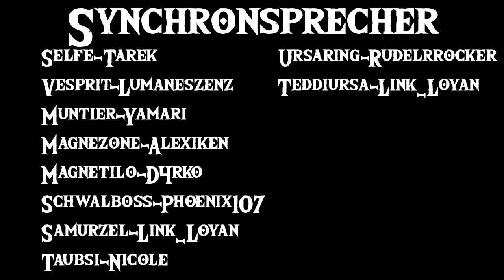Pokemon Mystery Dungeon Synchroteam Himmel Folge 21: Die Lähmung des Planeten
Das PMD  Synchroteam Projekt ist ein Zusammenschluss aus verschieden Pokemonfans innerhalb der deutschen Community.
Unser Ziel ist es das gesamte PMD Erkundungsteam Himmel Spiel zu synchronisieren und auf YouTube hoch zu laden.
Damit das Projekt auch viele erreicht, würden wir uns freuen wenn ihr das Video liken und teilen könnt.
Die Videos kommen alle 3 Wochen und gehen immer 20-25 Minuten.
Vielen Dank fürs Zuschauen und lesen!

➽ Besetzung
Erzähler - Destiny
Protagonistin - Mayuu
Partner - MoD366
Plaudagei - Nils_Lucks
Knuddeluff - Kentakio
Digdri - Helmut_Helmlos
Palimpalim - LoyalAbsol
Sonnflora - Nicole
Krakeelo GasterCC
Glibunkel - Juli
Digda - Bene
Bidiza - DanSchillok
Krebscorps - SkykillerHD
Vesprit - Lumaneszenz
Reptain - Nils_Lucks
Zwirrfinst - Nod_Is_Eternal
Tobutz - Tiberium
Magnezone - Alexiken
Magnetilo - D4rko
Muntier - Yamari
Taubsi - Nicole
Teddiursa - Link Loyan
Ursaring - Rudelrocker
Samurzel - Link Loyan
Schwalboss - Phoenix107
Vesprit - Lumaneszenz
Selfe - Tarek

➽ Castingkomitee
Nils_Lucks
Mayuu
Kentakio
Nod is eternal

➽ Regie und Post Production
Nils_Lucks
Helmut_Helmlos